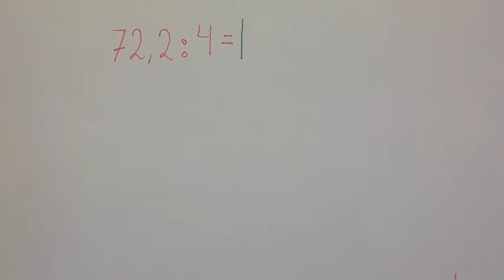Oppstilt divisjon med desimaltall 3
Dette er video 3 i en sekvens om oppstilt divisjon hvor dividend (det fremste tallet) er et desimaltall.